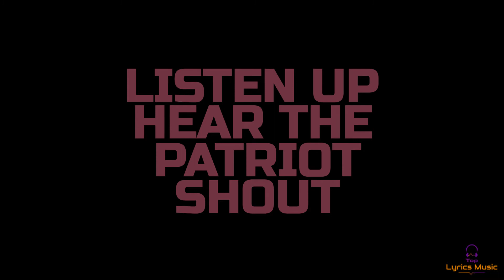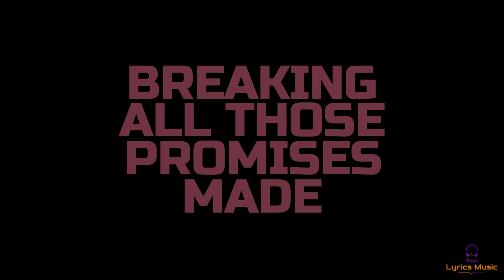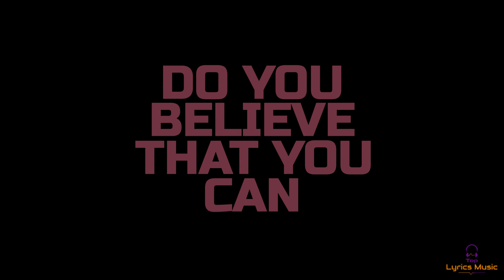Walk On Water - thirty seconds to mars - Lyrics / Testo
🎵  WALK ON WATER - THIRTY SECONDS TO MARS -LYRICS

🔔 Attiva le notifiche per rimanere aggiornato con i nuovi caricamenti! 👉 Thirty Seconds To Mars:
Sito web:
Thirty Seconds to Mars - Walk On Water
Oh oh, oh oh (do you believe?) walk on water
Can you even see what you're fighting for?
Bloodlust and a holy war
Listen up, hear the patriots shout
"Times are changing"
In the end, the choice was clear
Take a shot in the face of fear
Fist up in the firing line
Times are changing
Do you believe that you can walk on water?
Do you believe that you can win this fight tonight?
Look at the sky, see a dying star
White lies, it's a man on fire
Making love with the devil hurts
Times are changing
A thin line, the whole truth
The far right, the left view
Breaking all those promises made
Times are changing
Do you believe? Walk on water
Oh oh, oh oh (do you believe?)
Oh oh, oh oh (walk on water)